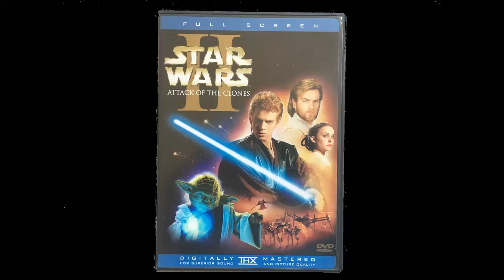Attack of the Clones Review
Yoda overdosed on midichlorians, and now the slaughter of the younglings shall begin. I never thought I'd write a sentence quite like that, but here we are.

You'll have to find it yourself though; I'm too lazy to put it here in a link. You're smart. I trust you to figure it out.